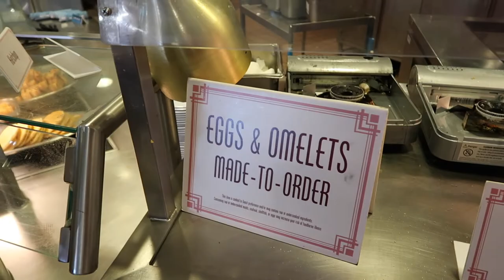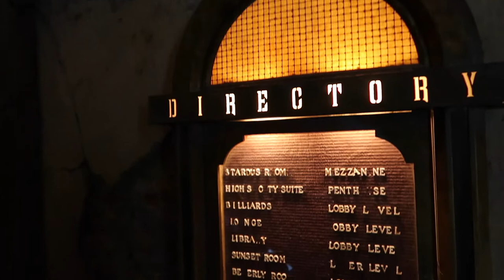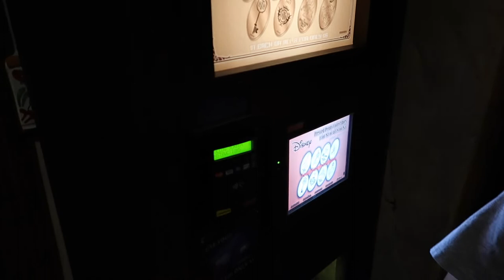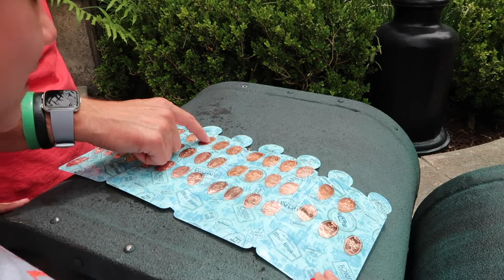Breakfast at Hollywood & Vine and We Conquered The Hollywood Tower of Terror | June 2019 | WDW Vlog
We had great character interaction at Hollywood & Vine.  The food was just okay.  Lily conquered the Tower of Terror again.  And, we celebrated with some new pressed pennies!

If we can help you plan your trip to Walt Disney World please let us know!

Amanda is an independent Travel Planner with Goldgell Getaways...

If you would like a no-obligation free quote you can start by filling out this form - click the link!